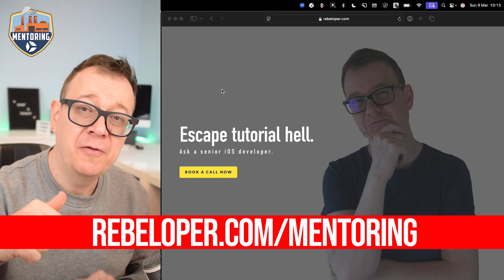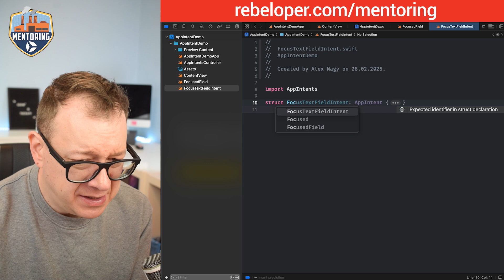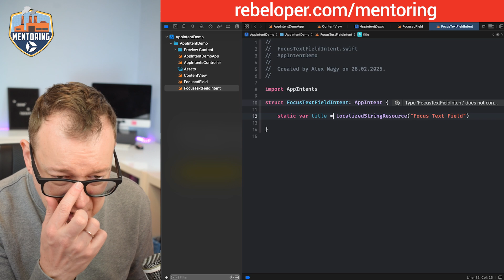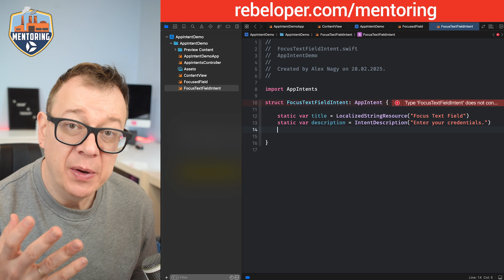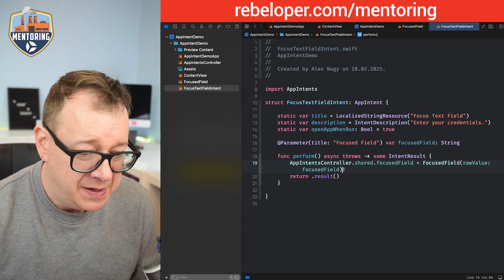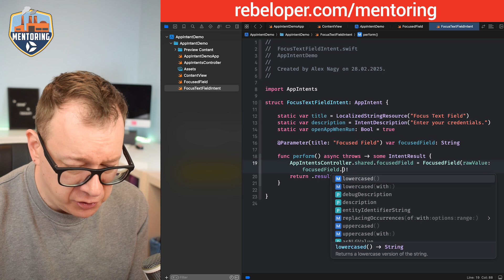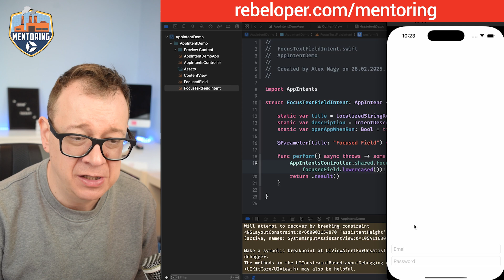App Intents in SwiftUI Are Hard... Until You Watch This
Setting up App Intents in a SwiftUI app can be challenging because it requires configuring multiple components, including defining custom intents, handling parameters, and ensuring proper integration with Siri and system shortcuts. The process often involves working with SwiftData, App Intents framework, and handling deep links, which can be tricky to debug.

In this video, I'll walk you through a step-by-step breakdown of setting up an App Intent from scratch, so you can seamlessly integrate system-wide automation into your SwiftUI app.